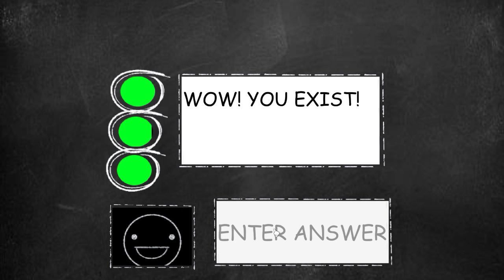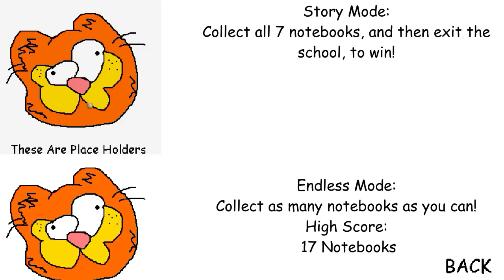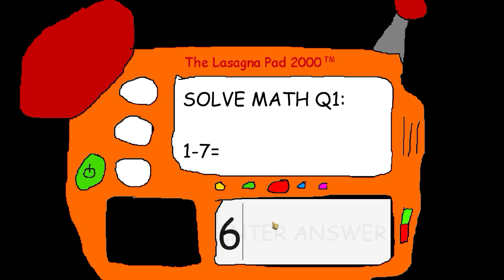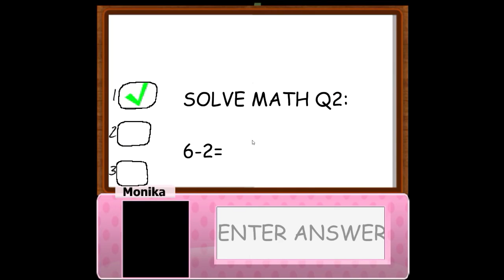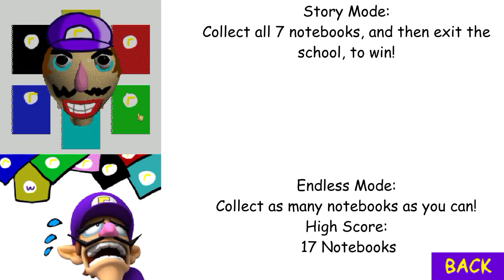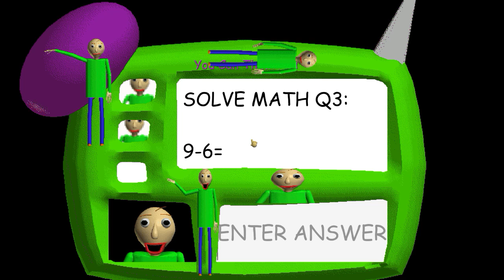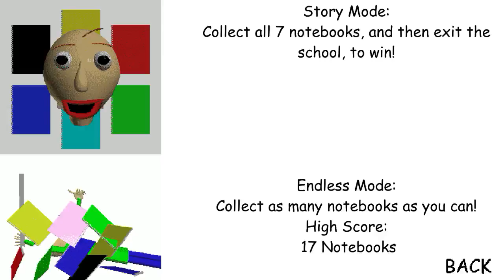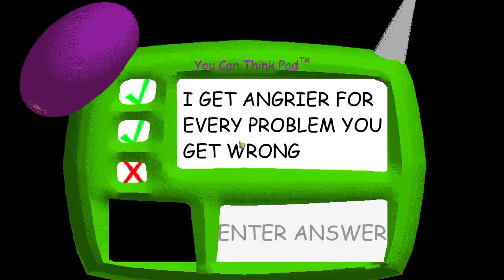15 Baldi's Basics NEW MODS